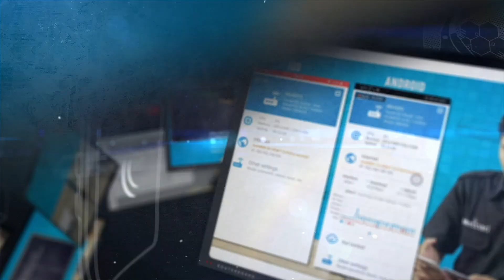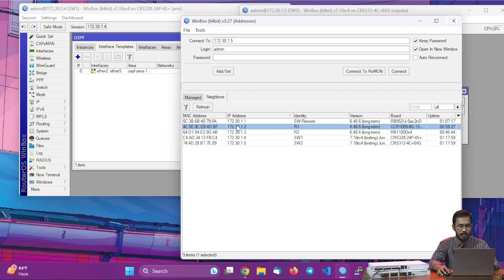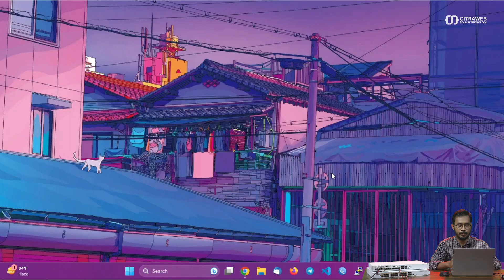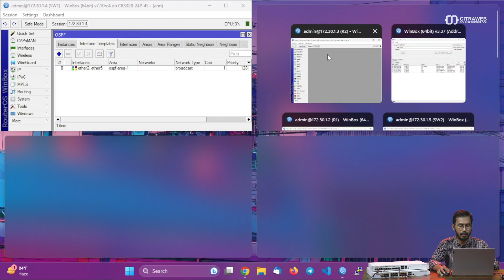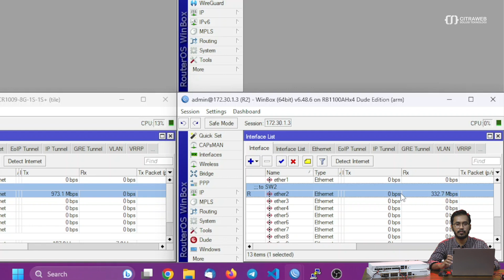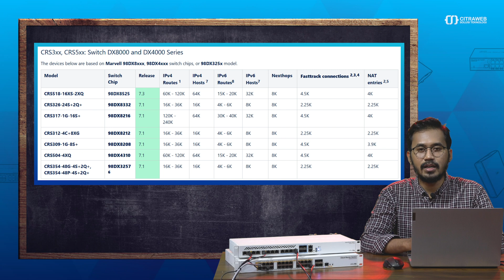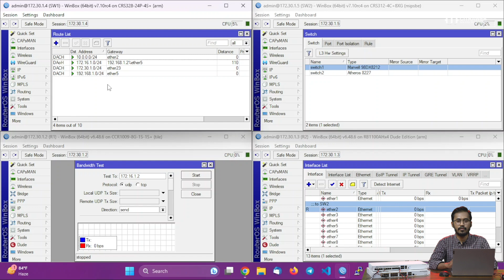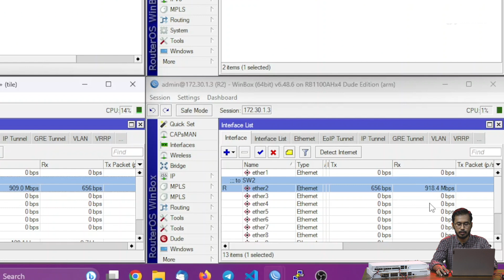Konfigurasi OSPF Pada CRS Series Dengan L3 Hardware Offload - MIKROTIK TUTORIAL [ENG SUB]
CRS atau Cloud Router Switch merupakan varian perangkat Switch MikroTik yang dibekali dengan operating system RouterOS. Dikarenakan menggunakan operating system RouterOS maka perangkat CRS ini bisa menjalankan berbagai macam fitur yang ada pada Router seperti Dynamic Routing OSPF.

Ketika mengimplementasikan Dynamic Routing pada CRS tentunya akan membuat perangkat CRS ini terasa berat dikarenakan resource hardware yang didesain hanya untuk kebutuhan Switch, berbeda dengan Router yang memiliki spesifikasi CPU dan RAM yang tinggi.

Untuk mensiasati kebutuhan tersebut, kita perlu menerapkan fitur L3 Hardware Offload yang sudah di support perangkat CRS tertentu, seperti CRS3xx dan CRS5xx yang memang sudah menggunakan Switch Chip untuk mengaktifkan fitur L3 Hardware Offload.